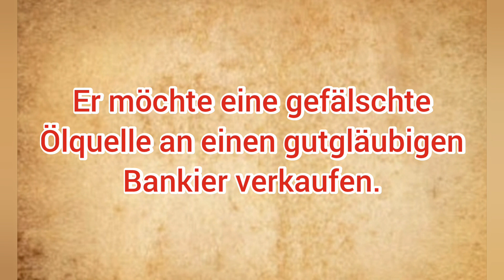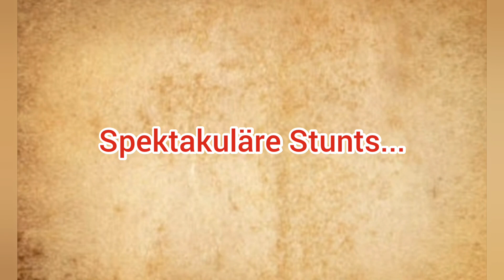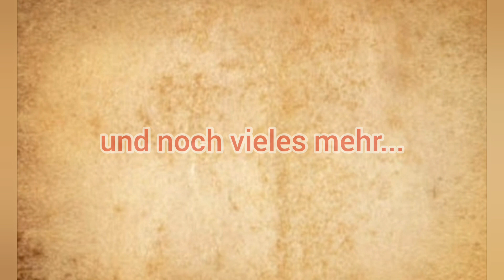Vorfreude-Trailer Elspe Festival 2021: Der Ölprinz - Schwarzes Gold am Gloomy Water 💥🤠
Heute gibt es für Euch einen Trailer zur Vorfreude auf die Saison. 🤠👍

Über ein Abo & Like würde ich mich sehr freuen. 🤠😊

Quelle des Bildes (Doc Plummer) im Thumbnail: Elspe Festival GmbH